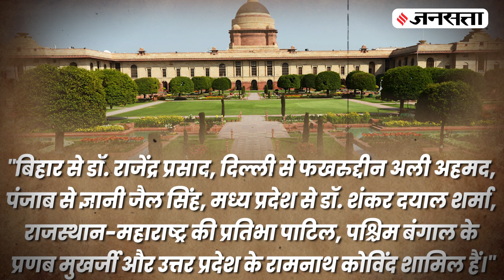72 सालों में 15 बार हुए हैं President Election, 6 ब्राह्मण, 4 अल्पसंख्यक और 2 दलित बनें राष्ट्रपति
President Elections 2022: 1950 में पहले राष्ट्रपति डॉ राजेन्द्र प्रसाद (Dr Rajendra Prasad) के चुनाव के बाद से लेकर 2017 में मौजूदा राष्ट्रपति रामनाथ कोविंद (Ramnath Kovind) के चुनाव तक, 15 बार राष्ट्रपति चुनाव हो चुके हैं, जिनमें 14 हस्तियों ने देश के प्रथम नागरिक का पद संभाला है। 2022 में होने वाले राष्ट्रपति चुनाव में अगर एनडीए उम्मीदवार (NDA Candidate) द्रौपदी मुर्मू (Draupadi Murmu) राष्ट्रपति चुन ली जाती हैं तो वो देश के सर्वोच्च पद पर आसीन होने वाली पहली आदिवासी (Tribe) महिला होंगी और अगर यशवंत सिन्हा (Yashwant Singh) चुनाव जीत जाते हैं तो वो देश के सर्वोच्च सैन्य कमांडर (Commander in Chief) बनने वाले दूसरे कायस्थ होंगे। इसके अलावा अब तक राष्ट्रपति पद पर 6 ब्राह्मण (Brahmin), 3 मुस्लिम (Muslim), 2 दलित (Dalit) और एक-एक सिख (Sikh), कायस्थ (kayastha) और महिला आसीन हो चुके हैं।